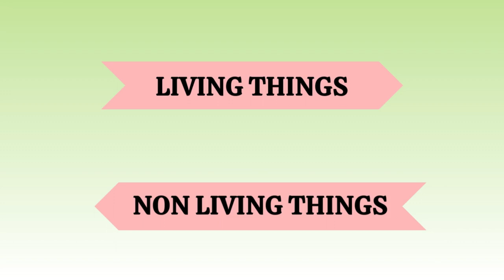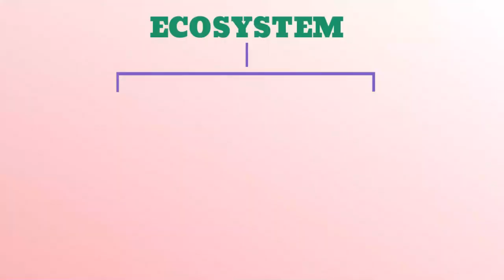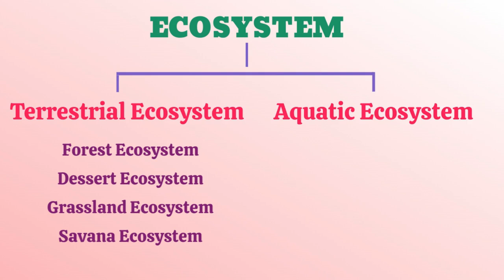ECOSYSTEM for Kids in Tamil, Kids Educational Video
Hi Friends , this video provides interesting  fun and easy learning about ECOSYSTEM in TAMIL. This is an Educational video which provides a detailed knowledge about the plants and animals living to the corresponding Ecosystem and fun games for kids in Tamil. This video gives you a compilation of all the knowledge regarding the ECOSYSTEM for Kids.  DO SHARE IT WITH YOUR FRIENS AND FAMILY TO ENJOY TOGETHER.

TOPICLIST –
1) Introduction
2) Terrestrial Ecosystem
3) Aquatic Ecosystem
4) Living things
5) Nonliving things
6) Rain forest Ecosystem
7) Desert Ecosystem
8) Grassland Ecosystem
9) Savana Ecosystem
10) Fresh water Ecosystem
11) Salt water Ecosystem